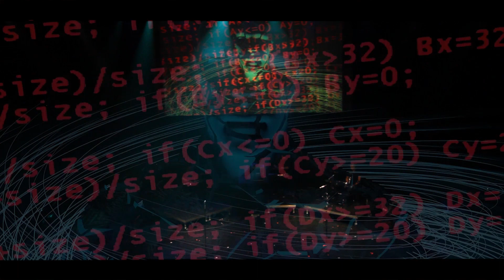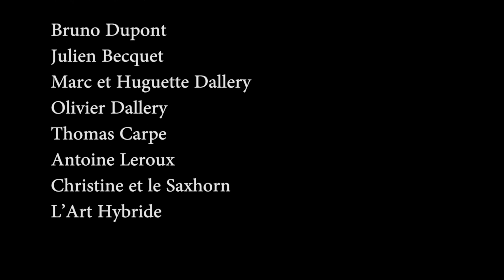Ondéelune Festival Tendances Jazz 2019, Full concert.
Ondéelune Tendance Jazz Festival, Boulogne sur Mer, le 14 mars 2019.

Dawn of a day
Born from a wild gardener and a great builder
The Barrier
Under the bark
Clever trees and sexy flowers
Some holes in the wind
Blind and manipulated
Nowhere no reality / Matrice

Musiques et textes par Guillaume Dallery
Texte de « Matrice » par Stéphane Sanse

Arrangements par Ondéelune

Hélène Malfoy
Synthétiseur, machines

Caroline Massenot
Violoncelle

Sélène Marie
Saxophone

Barbara Haigneré
Chant

Sébastien Dallery
Batterie électronique

Stéphane Sanse
Chant

Guillaume Dallery
Chant, synthétiseur, machines

Laurent Brizzi
Vidéos

Ingénieur du son :
Maxime Boutillier
Hugues Flouret

Ingénieur lumière :
Alex Fauvel
Mathieu Unnissart

Prise son :
Julien Becquet

Mixage :
Guillaume Dallery

Captation vidéo :
LK Visions

Montage vidéo :
Laurent Brizzi

Tendance jazz festival
Festival de la Côte d’Opale
Studio du Bras d’Or
SBO
La Communauté d’Agglomération du Boulonnais
Céline Leroy
Fabrice Gratien
Bruno Dupont
Julien Becquet
Marc et Huguette Dallery
Olivier Dallery
Thomas Carpe
Antoine Leroux
Christine et le Saxhorn
L’Art Hybride